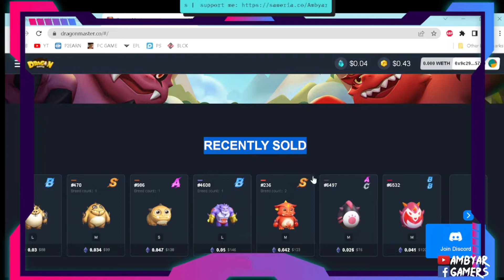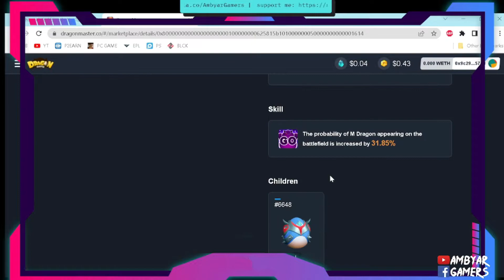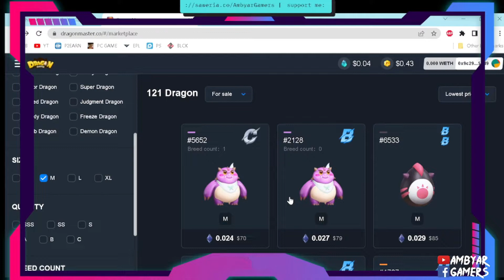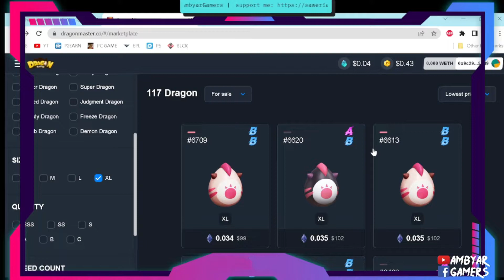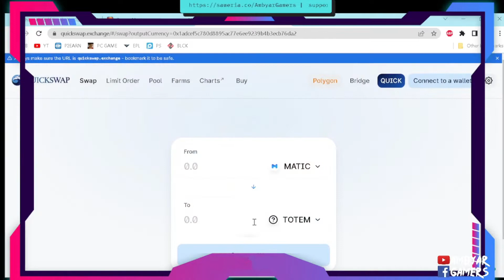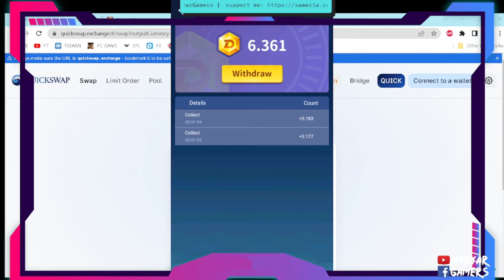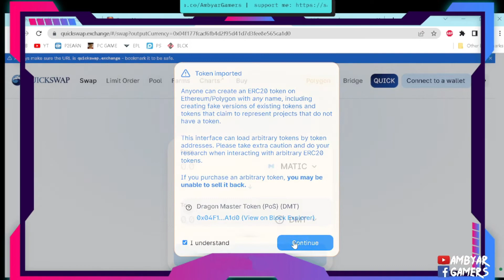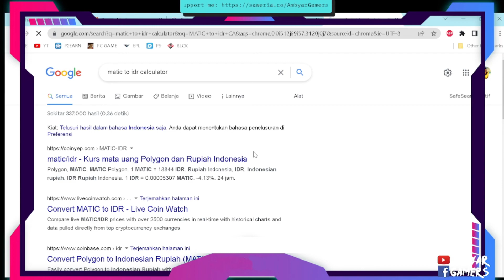dragon master review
Title :  DRAGON MASTER Review

[PELUANG TERBATAS] Mau jadi Dragonmaster Live-streamer / Youtuber dan punya potensi income $500/bulan? Langsung aja kesini ya

DRAGON MASTER GAMEPLAY
Dragon master merupakan game NFT yang berada di jaringan polygon (tier 2) dari Ethereum yang terkenal ramah gas fee. Untuk memulai game ini membutuhkan modal 4 NFT dragon dengan kondisi adult ddan 4 size yakni S,M,L,XL.

memo : 413932